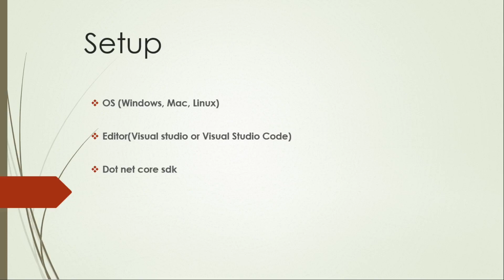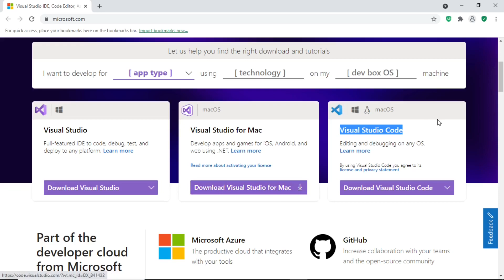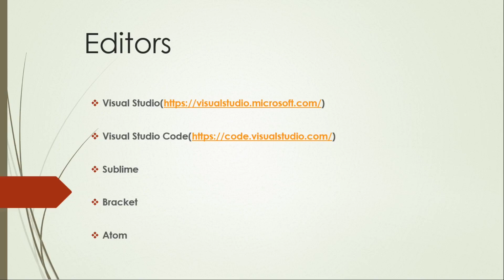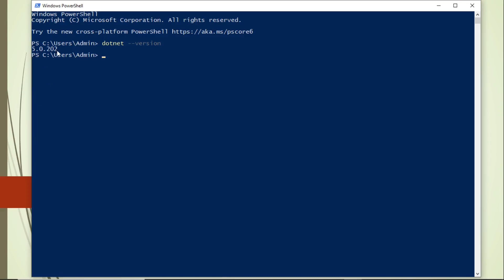3. Environment Setup | .NET Core 3.1 MVC Tutorial | Hindi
In this video I will be discussing on how to setup the environment and what is the tools needed to start .net core 3.1 MVC application development.

#.netcoremvc